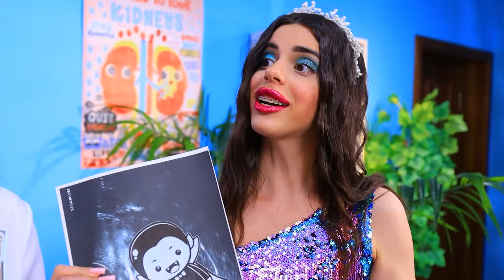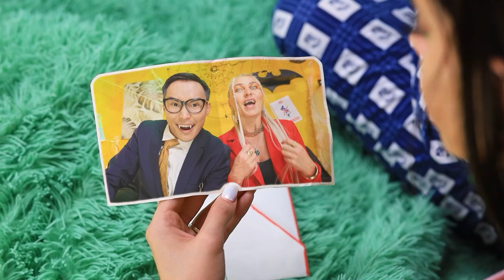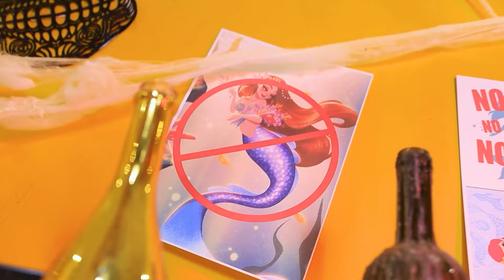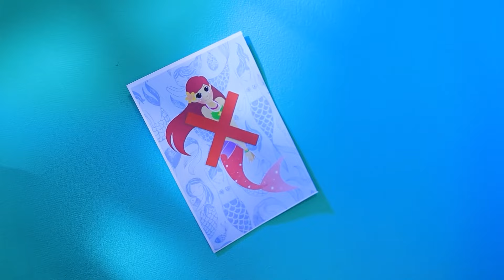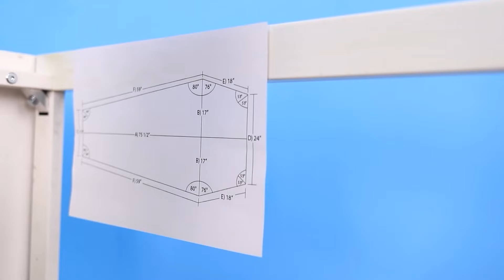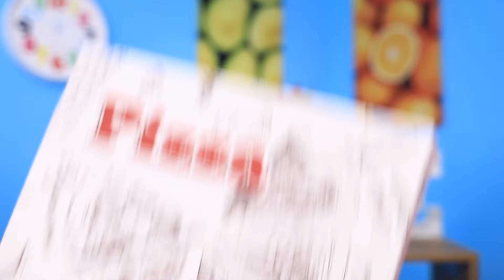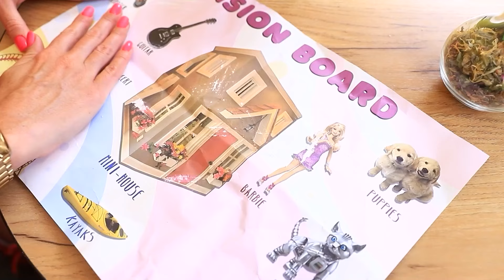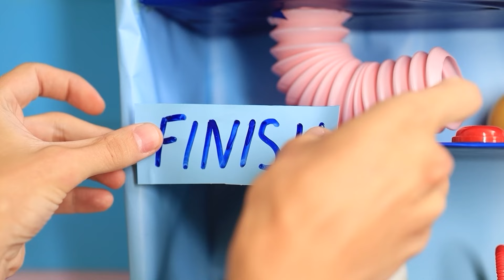प्रेगनेंट मरमेड vs प्रेगनेंट वैम्पायर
एक प्रेग्नेंट मरमेड को उसके बॉयफ्रेंड ने छोड़ दिया, वो अब उसके बिना नहीं जीना चाहती, इस लिए उसनें वैम्पायर से बाईट करवाने का फैसला किया, पर जैसे ही वैम्पायर ने मरमेड को अपने फैंग्स  से टच किया, तब वैम्पायर को कुछ अजीब महसूस हुआ, उसने अपने पेट की तरफ देखा तो उसे पता चला की अब वो भी प्रेगनेंट है! इस से वैम्पायर बिलकुल भी खुश नहीं थी, पर वो अब  कुछ नहीं कर सकती, उसे बच्चे को जन्म देना ही होगा! किस्मत मरमेड और वैम्पायर को एक साथ ले आई है, पर वैम्पायर बदला लेना चाहती है जिसके लिए वो मरमेड के बेबी को नुकसान पहुँचाने की पूरी कोशिश करती है, पर अच्छी मरमेड वैम्पायर के साथ बिलकुल लड़ना नहीं चाहती। और मरमेड वैम्पायर की साज़िशों के बारे में नहीं जानती, क्योकि वो अपने बेबी को जन्म  देने वाली है, और उसे उसके बेबी से मिलने से कोई भी वैम्पायर रोक नहीं सकता।